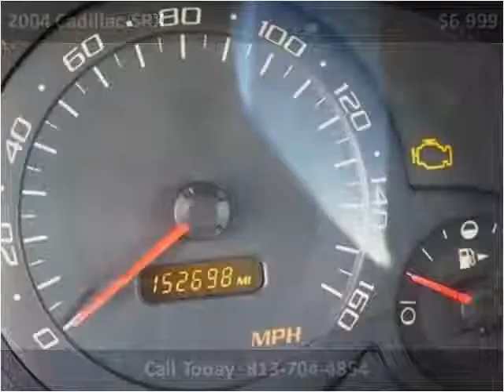2004 Cadillac SRX Used Cars Plant City FL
This 2004 Cadillac SRX is available from Universal Auto Sales.